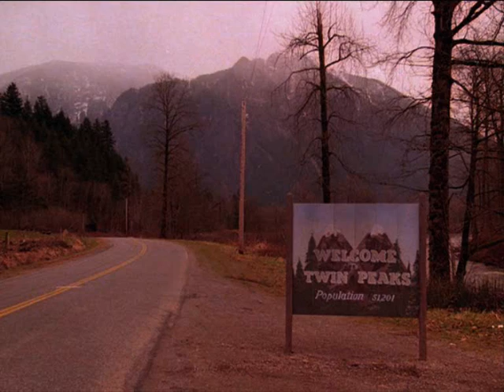Falling - Twin Peaks Theme (Vocal by Julee Cruise)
THE FOLLOWING SONG IS NOT OWNED BY ME, NO COPYRIGHT FRINGE INTENDED.